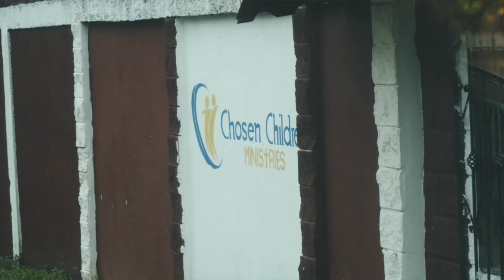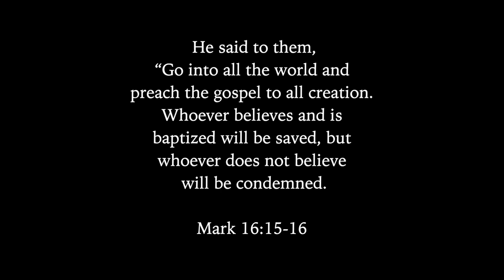The Cure for LIFE | My Living Legacy | Ep. 77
I want you to truly discover what living life to the fullest REALLY LOOKS LIKE. Growing in business, in health, in your mind, and in your family are all so important.

But those things apart from Jesus Christ will never fully satisfy. We need something beyond us and beyond what this world has to offer.

The simple truth is, Jesus, WILL return (Philippians 2:10, Revelation 5:13) and until then, it’s up to us to both receive the gift of eternal life AND use our lives to unashamedly invite others into a relationship with Christ.